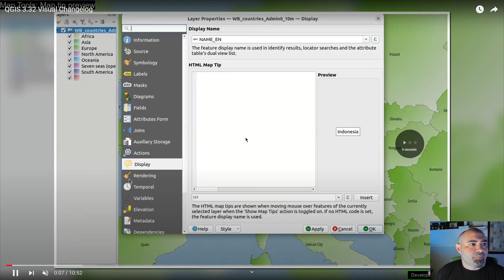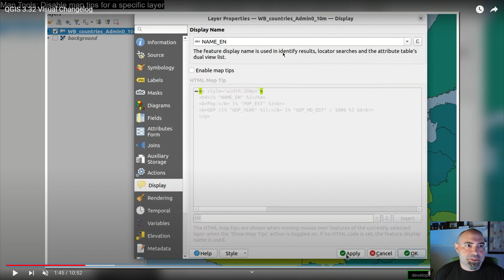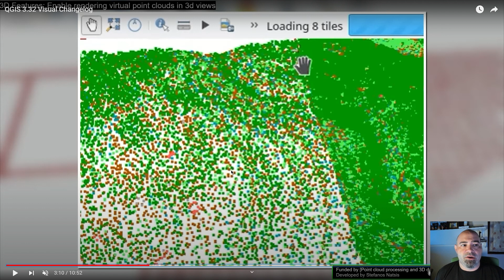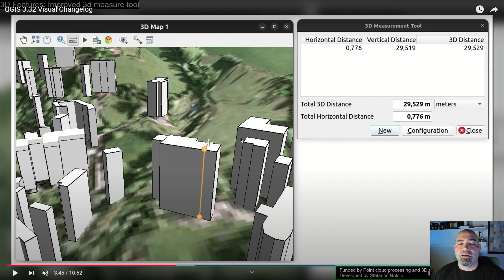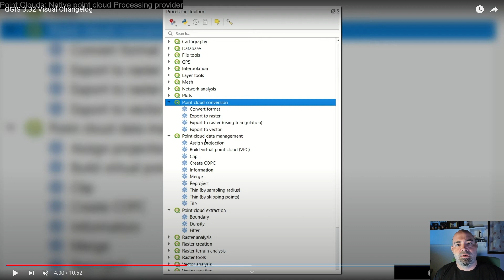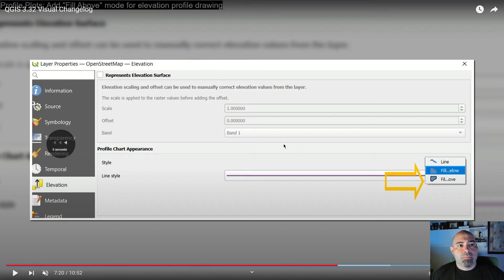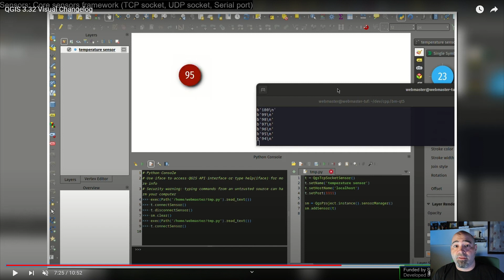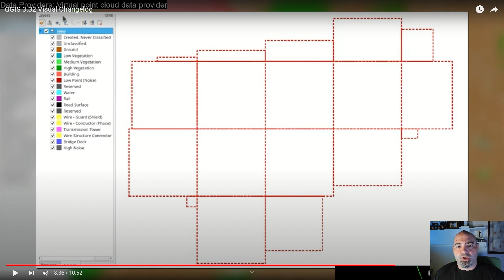What's new in QGIS 3.32 - LIDAR PROCESSING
Let's see what has been introduced in QGIS 3.32.

Amongst numerous quality of life improvements across a broad spectrum of existing features, the 3.32 release features the long awaited functionality for Native Point Cloud Processing in QGIS, allowing QGIS Desktop to become a powerful processing utility for LiDAR data.

+++ 🌍 What is QGIS?
QGIS is a professional GIS application that is built on top of and proud to be itself Free and Open Source Software (FOSS).

+++ 🗺️ Tales from the GIS?
Tales from the GIS is a geospatial journey into the fascinating world of Geographic Information Systems, telling you stories about nature and world.

Tales from the GIS is hosted by Eduard Roccatello. I love working on innovative solutions: things that change the status quo about spatial data development and usage. My day is full of math and big data. I like to be surrounded by interesting and skilled people. I really do care about user experience and software usability.